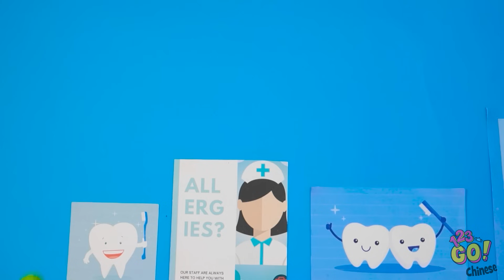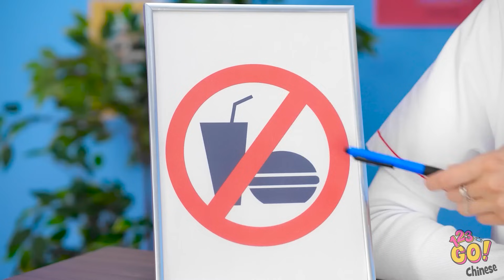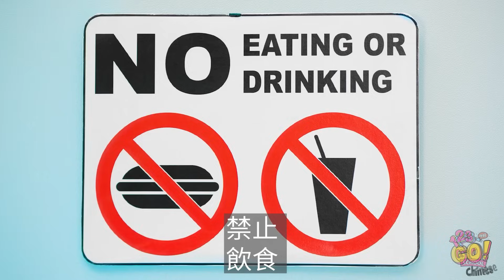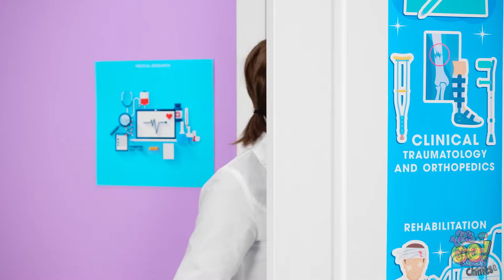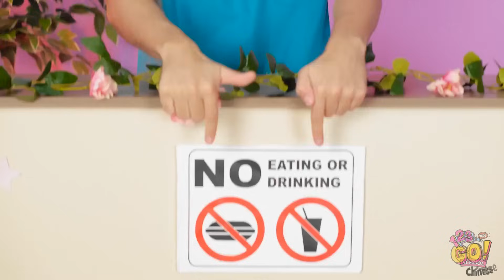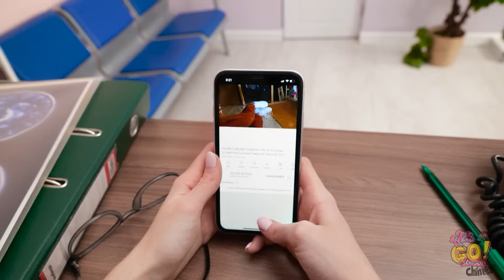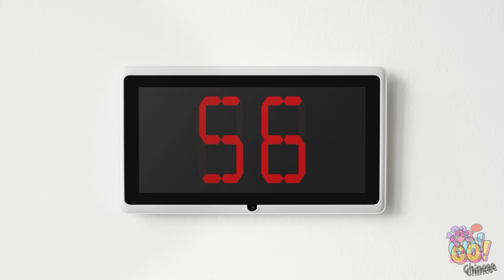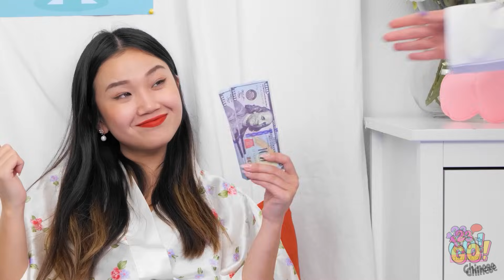🌟 醫院超讚育兒秘笈 👩‍⚕️ 優良醫生對比爛醫生 123 GO!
天才般的技巧，讓病院的訪問變得輕鬆，並將挑戰性的時刻轉變為難忘的經歷。這是家長智慧與醫院幽默的混合，全部都融入到一個娛樂套餐中。

如果你準備好獲得一些醫院育兒智慧，別忘了點擊"喜歡"按鈕，並確保訂閱以獲得更多聰明的技巧和喜劇般的冒險。在下面的評論中分享你最喜歡的育兒技巧，讓醫院的技巧開始吧！🌟🩺👶